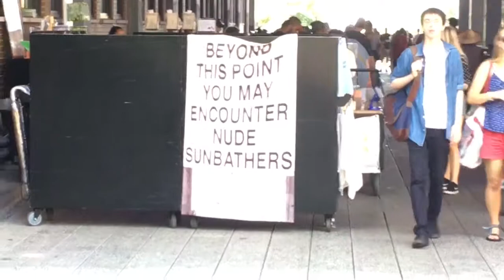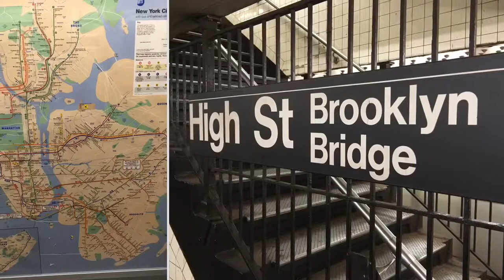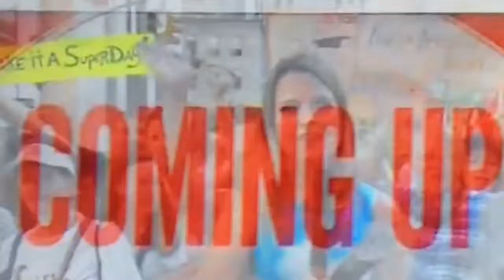New York City Bound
Super Dave takes his family to NYC